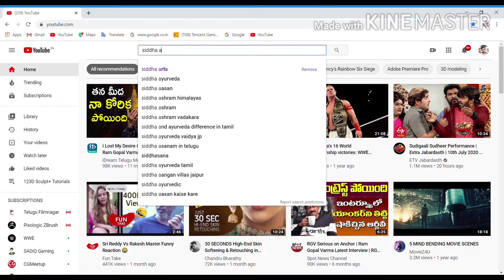ఖరీదైన రాగి బోటిల్ ఇక అవసరంలేదు, Don't buy a copper bottle at the expense of germ-free clean water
This is My channel so Please🙏